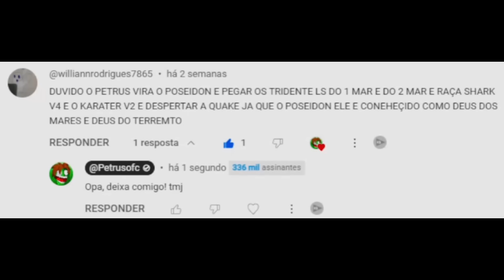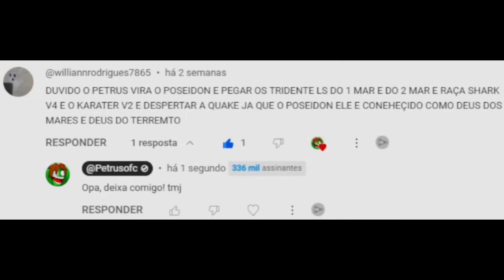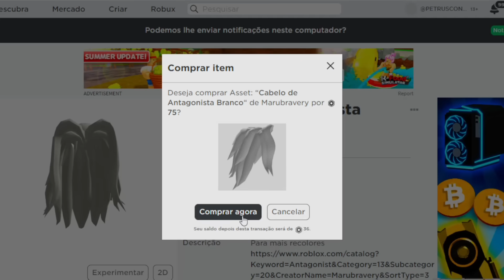COMO VIRAR O POSEIDON COM TRIDENTE E QUAKE DESPERTADA NO BLOX FRUITS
Eai Fi dozoto, no vídeo de hoje vamos se transformar no poderoso deus dos mares poseidon, um dos três governantes do mundo, juntamente com Zeus, deus do céu, e Hades, deus do submundo, além disso eu consigo despertar a quake, masterizar os tridentes do sea 1 sea 2 e sea 3, vídeo diferente e espero que gostem pois a edição desse vídeo eu me esforcei e fiz o máximo para que vocês gostem bastante, então boraaaaa pro vídeo.